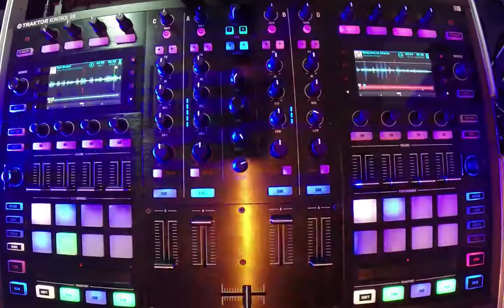Another EQ Blend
Songs:
Welcome To Atlanta - Jermaine Dupri
Salt Shaker - Ying Yang Twins